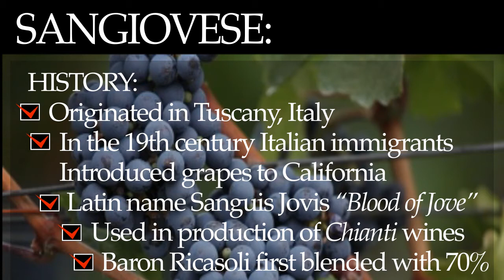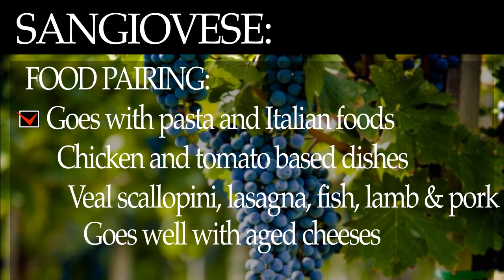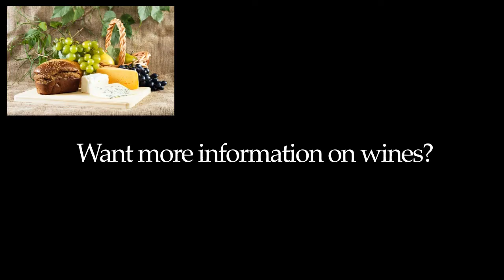Sangiovese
A short video containing basic information about Sangiovese red wine. The video covers the history of Sangiovese. A list of major characteristics and food pairings for Sangiovese. Presented in bullet form, the video will give you a short overview of Sangiovese wine.